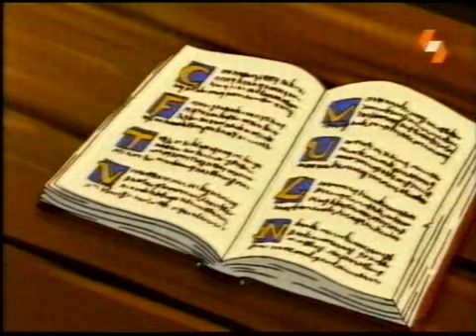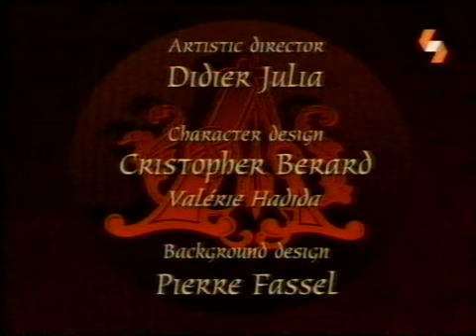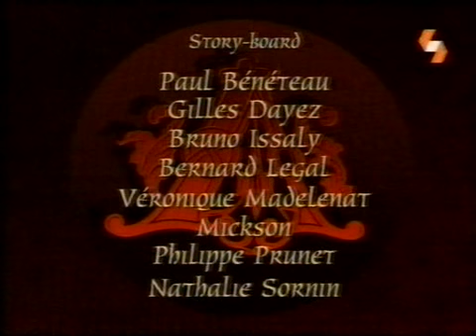Argaï 16 - Пустинята Авиканго (Bulgarian - TV Quality)